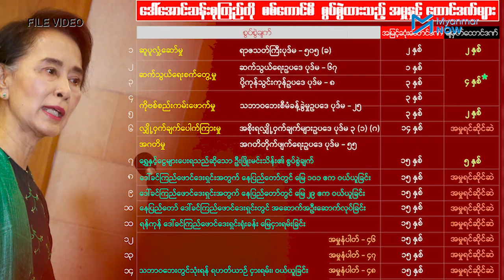ဒေါ်အောင်ဆန်းစုကြည် အယူခံမှန်သမျှ စိစစ်မှုမရှိဘဲ စစ်ကောင်စီတရားရုံးပယ်ချ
အမျိုးသားဒီမိုကရေစီအဖွဲ့ချုပ် (NLD) ပါတီ ဥက္ကဋ္ဌ၊ နိုင်ငံတော်၏အတိုင်ပင်ခံပုဂ္ဂိုလ် ဒေါ်အောင်ဆန်းစုကြည်ကို စစ်ကောင်စီက ချမှတ်ထားသော ပြစ်ဒဏ်များနှင့်ပတ်သက်ပြီး တင်ထားသည့် အယူခံများကို စစ်ကောင်စီလက်အောက်ခံတရားရုံးများက စစ်ဆေးခြင်းမရှိဘဲ အဆင့်ဆင့်ပယ်ချခံနေရကြောင်း  တရားရုံးနှင့်နီးစပ်သူနှစ်ဦးထံက သိရပါသည်။

အာဏာသိမ်းပြီးကတည်းက နေပြည်တော်ရှိ လျှို့ဝှက်တစ်နေရာတွင် ဖမ်းဆီးထိိန်းသိမ်းခံထားရသည့် အသက် ၇၆ နှစ်အရွယ် ဒေါ် အောင်ဆန်းစုကြည်ကို ယနေ့ ဧပြီ ၂၇ ရက်နေ့အထိ အမှု ၁၇ ခုဖြင့် စစ်ကောင်စီက တရားစွဲထားပြီး ၆ မှု အတွက် ထောင် ၁၁ နှစ်အမိန့်ချမှတ်ထားပြီးဖြစ်သည်။